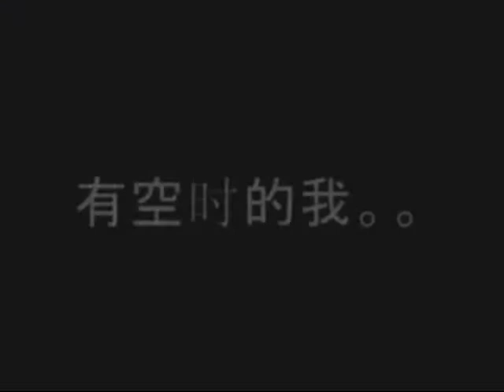Yr1Sem2 Chinese Oral Presentation